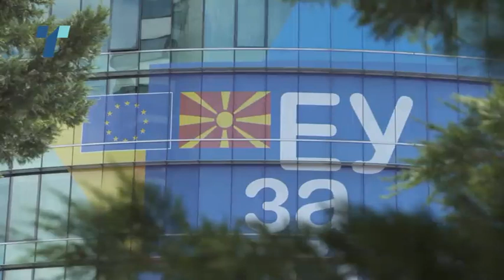Партиите во предизборна кампања, реформските закони на почек?!